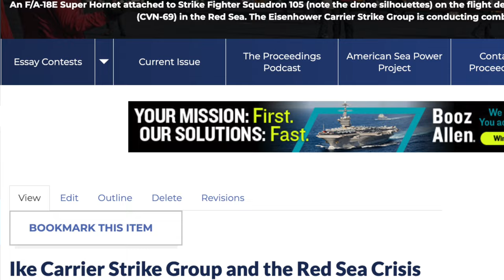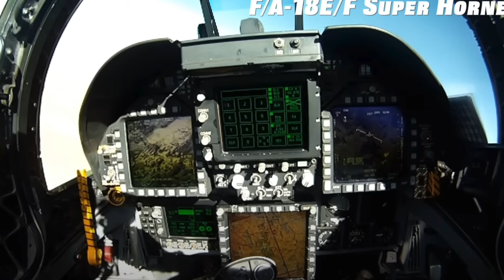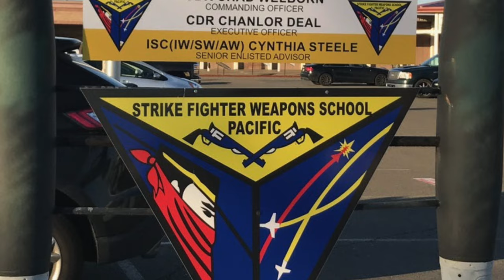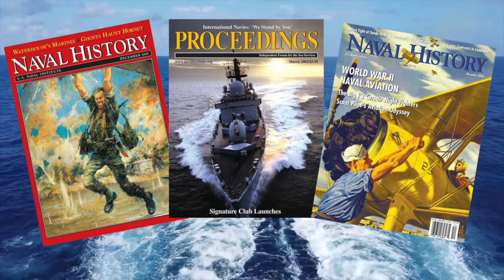Tailhook Leaders Discuss Hook24, TOPGUN, and Naval Aviation Training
Navy FA-18 Pilots CDR Kristen Findlay and LT Mark Jbeily talk about this year’s Tailhook Symposium, TOPGUN training, and changes to carrier qualification.